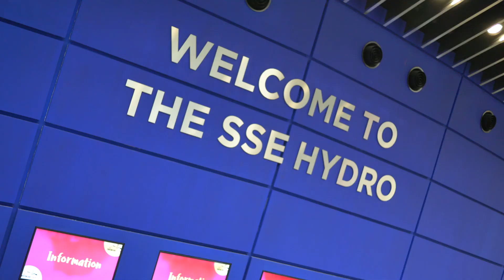Our Showbiz Reporters meet The Vamps at Tartan Gig!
Watch what happened when Iona and Erin, our Showbiz Reporters, caught up with The Vamps backstage at Tartan Gig 2019!